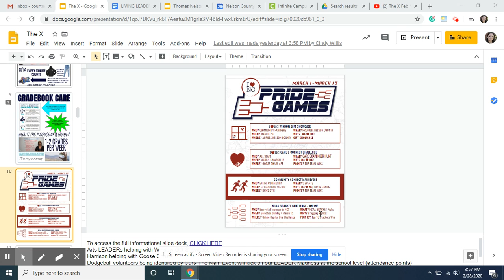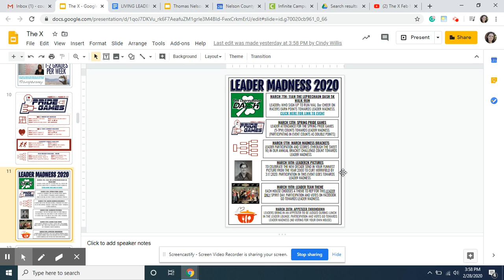The X March 1, 2020 (Part 2)